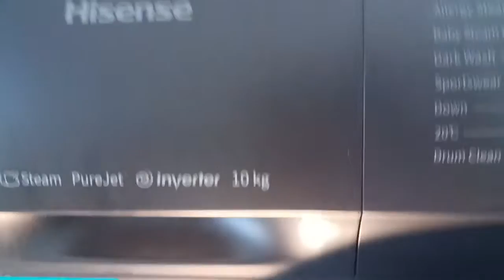Hisense PureJet - Mix Sudslock Burst